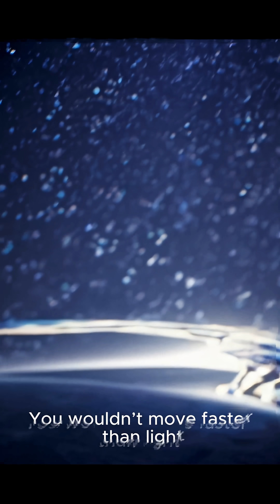Can You Travel Through a Wormhole? | Wormholes – One Mystery at a Time 🌌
🌌 Could a wormhole take you across the galaxy in an instant?

In theory—yes.
Einstein’s equations allow for it: two mouths, one tunnel, a shortcut through spacetime.

But most wormholes collapse too quickly to pass through.
Unless something—something exotic—could hold them open.

Something with negative energy.
Something we haven’t found… yet.

You wouldn’t travel faster than light.
You’d simply take the shorter path.

The laws of physics don’t say no.
They just haven’t said yes… yet.

🎙️ Narrated in poetic, cinematic tone
🌀 From Wormholes – One Mystery at a Time by Cosmic Canvas